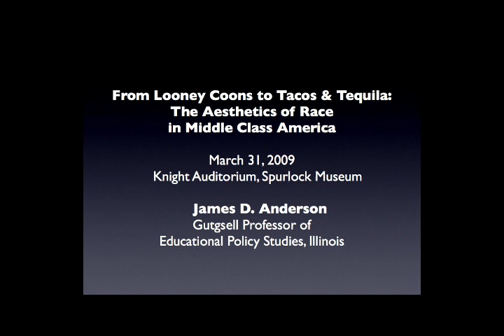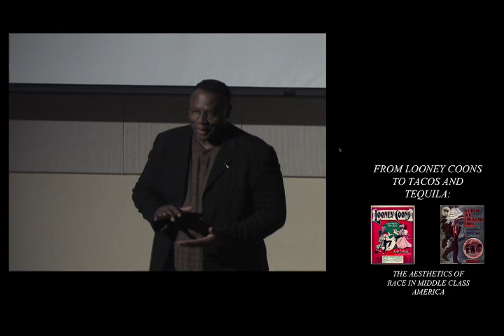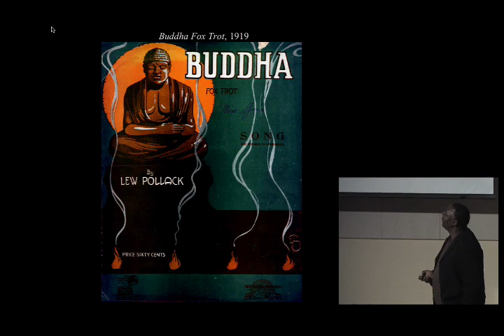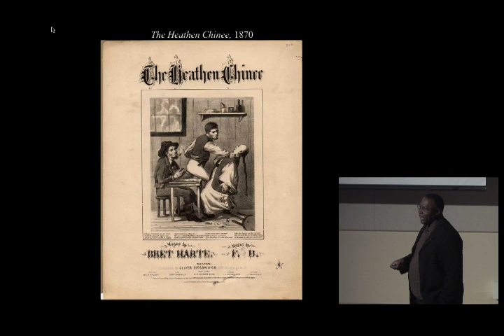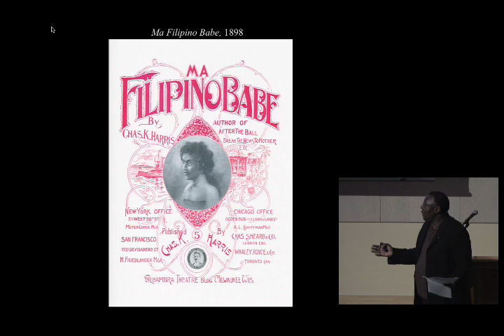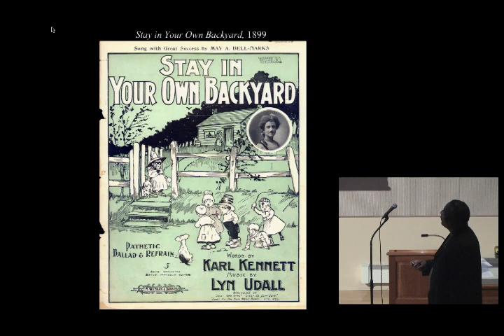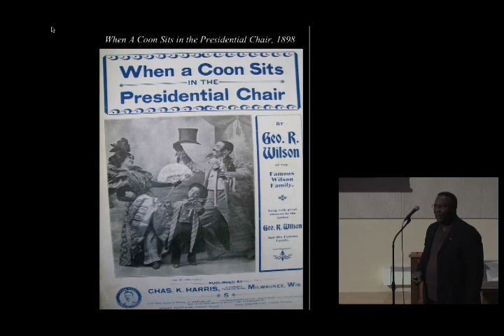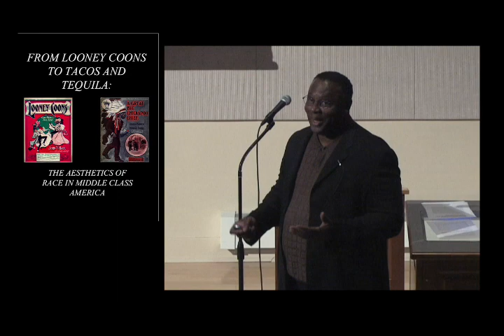From Looney Coons to Tacos & Tequila: The Aesthetics of Race in Middle Class America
James D. Anderson, Gutgsell Professor of Educational Policy Studies

Jim Anderson explores the ways in which evolving forms of race and ethnic  performance entered into and shaped the culture of middle class America from  the late nineteenth century to the present. He begins with an analysis of the art  and lyrics of minstrel sheet music in the late nineteenth and early twentieth  centuries and then traces its legacy through television, "playful" racialized  antics in educated environments and into the theme parties of contemporary campus life.  Then and now, race performances have supplied America's middle class with fun and entertainment while offering up ethnic and race caricatures that have reinforced entrenched dynamics of race superiority, national identity and citizenship status.

7:30 pm